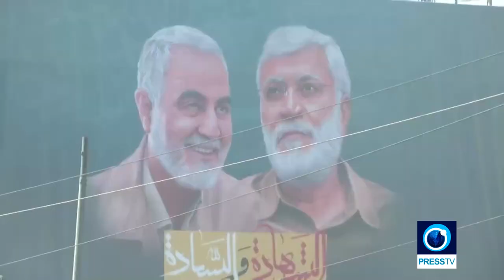Baghdad rally for Soleimani demands expulsion of US occupation forces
Press TV, 3 January 2021.